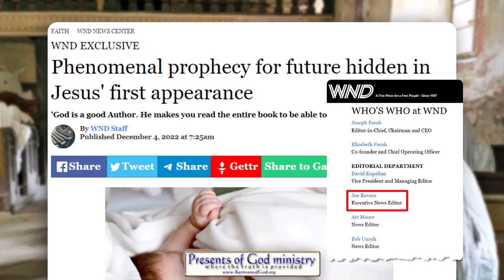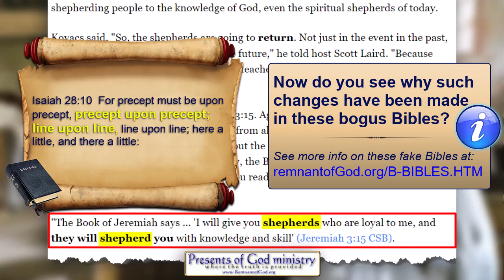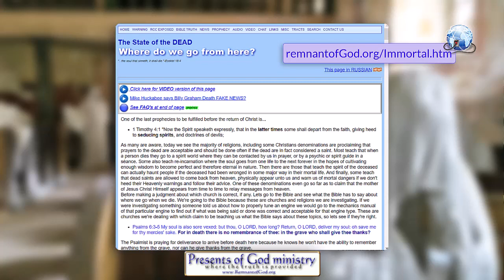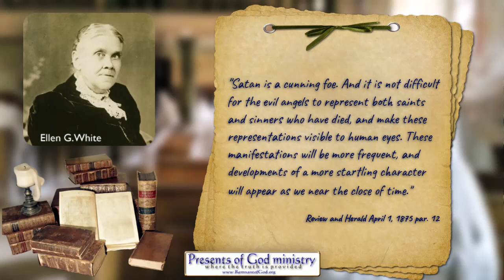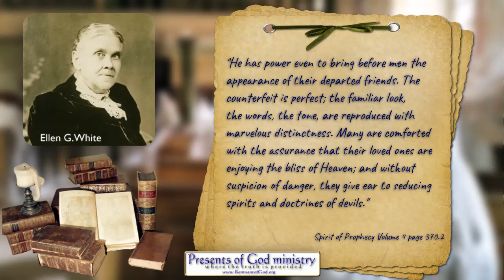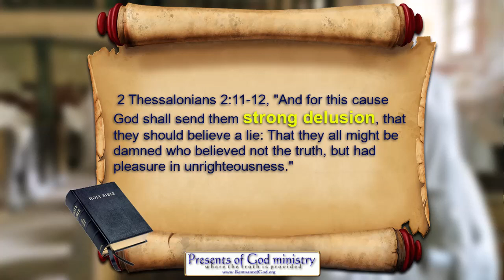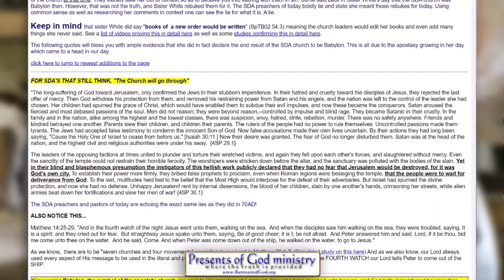Demons Soon to Appear as Dead Christians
You're not going to believe what Joe Kovacs of World Net Daily said!

Want a TON OF PROOF "Religious Laws ARE COMING" in videos and articles ? Check this out...